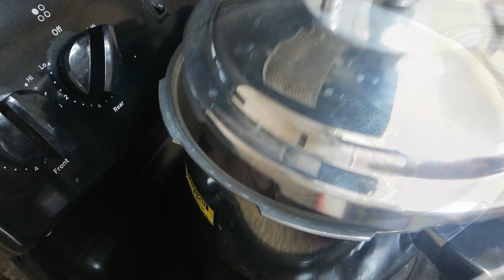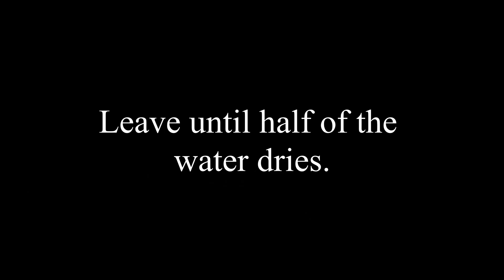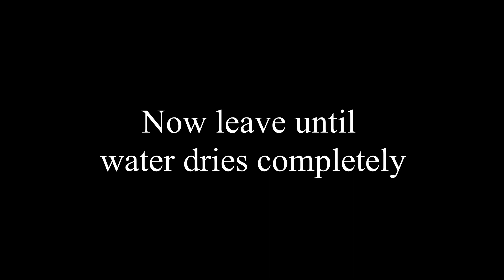Easiest Dum Pulao Recipe || Hum Recipe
Dum Pulao also known as Mutton Rice or Pilaf. Dum Pulao is popular in south Asia. It is served with mint sauce and yogurt.
So Hum Recipes brings you the easiest DUM PULAO recipe.
Try this out and give your feed back in comment section.

Ingredients for Meat
1 Kg Mutton
1/2 Onion
1 Garlic (small)
1 Tbsp Dried Coriander
1 Tbsp Garam Masala (Mix)
1 Bay Leaf (Taj Patta)
1.5 Tbsp Salt
1.5 Liter Water
Method: Add all the ingredients in pressure cooker. Leave the cooker on high flame for 10-12 minutes. After that the meat will be fully cooked. Separate the meat, onion and garlic in a plate. And leave the water (yakhni) in the pot.

Ingredients for masala and rice
1 kg Rice (soaked for at least 1 hour)
4 Tbsp Oil
1 Onion Chopped
1 Tomato Sliced
4 Tbsp Ginger Garlic paste
1 Cup Yogurt
1 Tbsp Garam Masala Powder
1 Tbsp Black Pepper
1 Tbsp Red Chili Powder
1/4 Tsp Turmeric (Haldi)
2 Tbsp Salt
Ginger Chopped
2 Green Chili chopped
Method: Add oil and onion in a pan, wait until golden brown, now add ginger garlic paste mix for 2 - 3 minutes, now the cooked meat, cooked onion and garlic, mix for 5 minutes. Now add tomato slices, yogurt and all the spices including garam masala, black pepper, red chili powder, turmeric, and salt.
Add the water (yakhni) in which meat is cooked. Leave it for 5 minutes on high flame. Now add rice (do NOT add water, in which rice was soaked) in the pan. Cover it and leave until water is dried almost completely. Now use a cloth to cover the lid of the pan and put on the pan. Now put the rice on Dum for 5 minutes on High Flame and the for 10-12 minutes on Low Flame.
Now dish DUM PULAO out and serve with mint sauce.

Music at the start and end in this video
Track : Electric Joy Ride - Origin